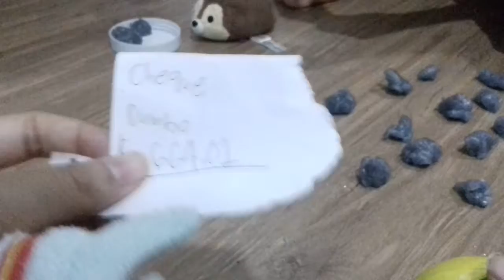TSUM TSUM S5 Ep19: Dumbo's Glazing Ball